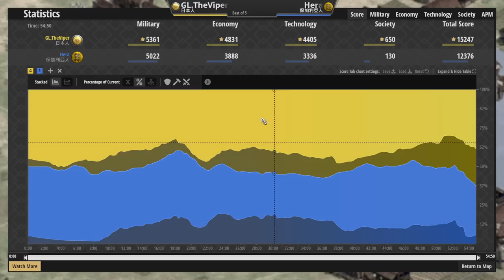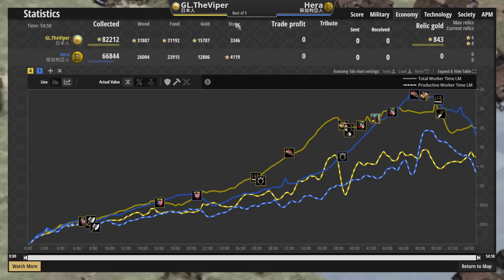【賽事精選】Viper日本武士魂封建裝甲開砍！Hera冥土追魂強軍事鎮壓碼頭礦場！ 保加利亞vs日本 【世紀帝國2決定版&Age2】